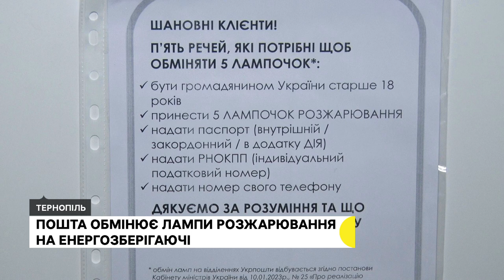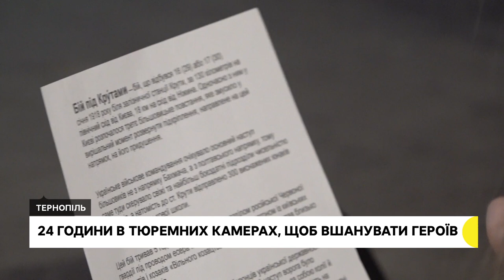Замість ламп розжарювання – енергозберігаючі, акція «Доба» І 30.01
На пошті п'ять старих лампочок можна поміняти на стільки ж енергозберігаючих. Хто може скористатися програмою та що для цього потрібно?
24 години в колишньому слідчому ізоляторі КДБ та листи собі у майбутнє: до річниці Бою під Крутами тернопільські СУМівці провели акцію "Доба".